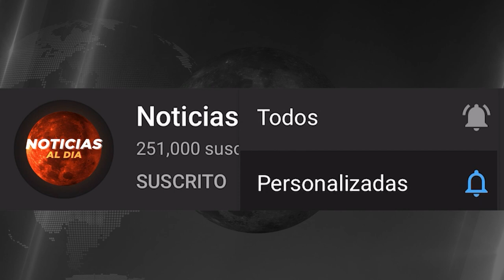ALERTA MAXIMA INCREIBLE HOY 21 DE MARZO 2023, NOTICIAS DE LA GUERRA RUSIA Y UCRANIA VIAJES SEGUROS H